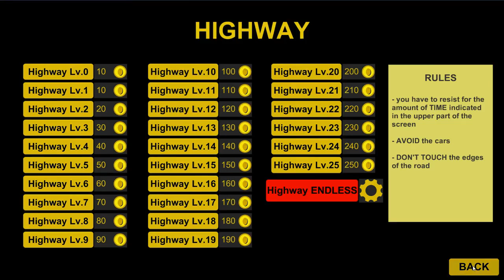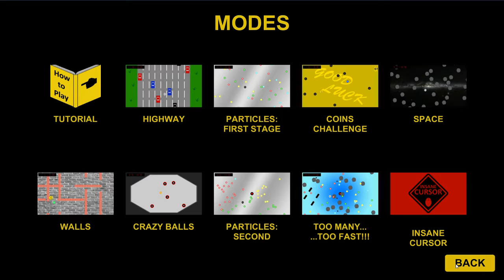Wolf Dangle: The Legend Continues - The Cursor Challenge Part 1 w/ C.B. & Aimless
So the insanity begins! It's discount inprov warehouse on this special Legsplay of The Cursor Challenge, our third ever Patreon sponsored Legsplay, brought to you this time by the great and powerful MillionLittleE, who's generosity knows no bounds.

- Raul Solis
- Jeremy Harrison
- Josh Acton
- MillionLittleE
- Necromanticer
- Daniel Hill
- Aris Diamond.
- Walter Kelly
- Aaron Lerman
- Henry
- Brian Bruns
- James Lewis